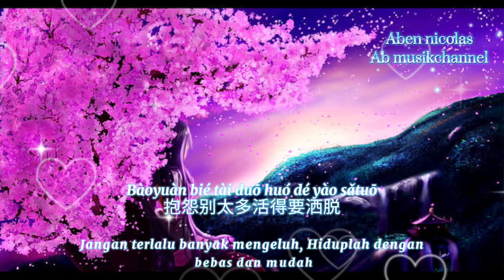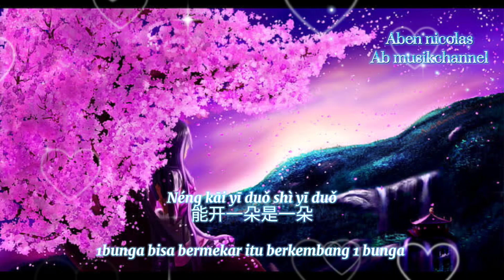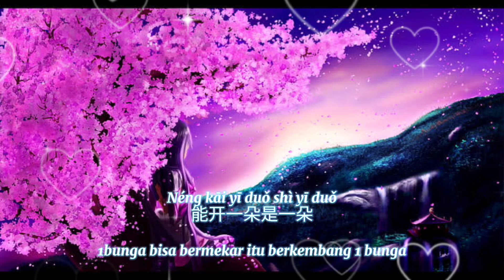zenme kaixin zenme huo ( 怎么开心怎么活 ) terjemahan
《怎么开心怎么活》

演唱：郭伟隆
作词：田井军
作曲：崔文豪

跳完一支舞再唱一首歌
生活不图啥就图个乐呵
烦恼有太多别往心里搁
何必想太多人生能几何
没事跑两圈累了就歇着
有个好身体才能好好活
抱怨别太多活得要洒脱
有啥想不开知足就常乐
怎么开心你就怎么活
怎么快乐你就怎么过
幸福像花儿一样多
能开一朵是一朵
有钱没钱都是一样过
你还在乎它什么